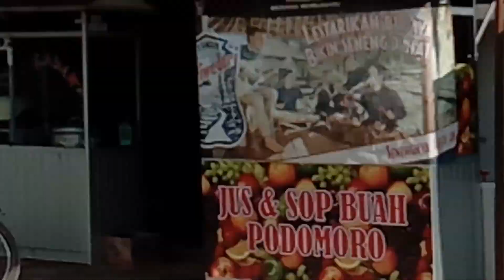Keliling Desa Parereja Banjarharjo Brebes part. 2 blok seng banjaranyar ansus